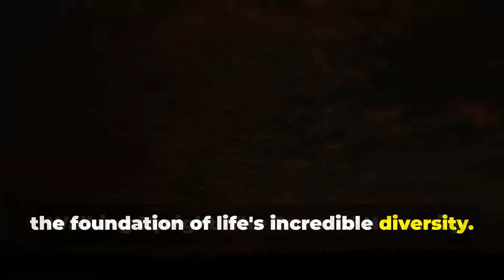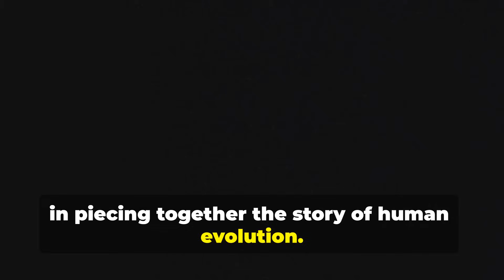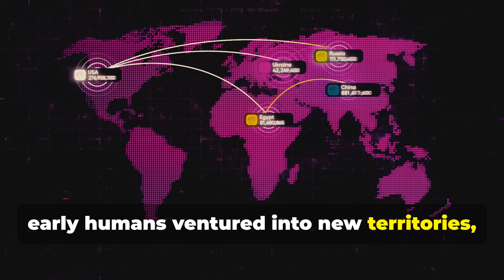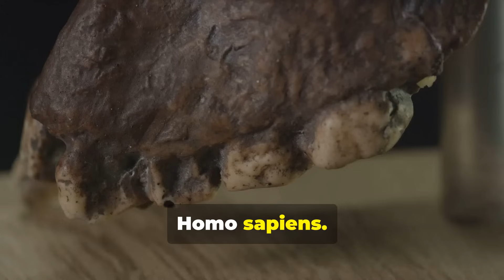Human Evolution: The Fascinating Journey of Our Species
💥You’ve Got to See This: These Apps Might Surprise You… They Actually Work 💸📱
Explore the captivating journey of human evolution, from our ancient ancestors to modern-day humans. Discover key milestones, evolutionary changes, and the forces that shaped who we are today.